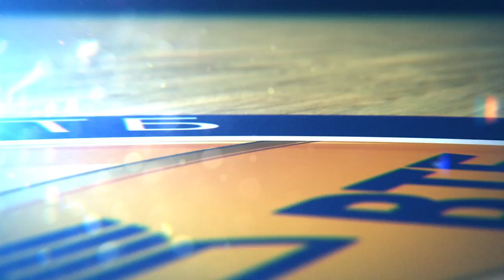Master-class: Mickael Gelabale